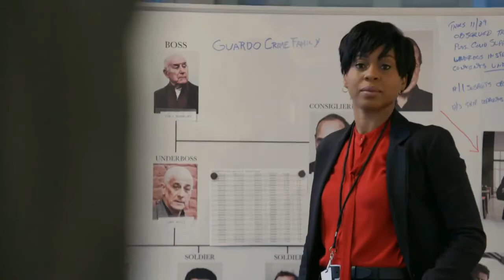Law and Order Organized Crime NBC Trailer HD Christopher Meloni spinoff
Christopher Meloni, reprising his role as Elliot Stabler, returns to the NYPD to battle organized crime after a devastating personal loss. However, the city and police department have changed dramatically in the decade he's been away, and he must adapt to a criminal justice system in the midst of its own moment of reckoning. Stabler will aim to find absolution and rebuild his life while leading an elite new task force that is taking apart the city's most powerful crime syndicates one by one.

» Watch Law and Order Organized Crime Thursdays at 10:00pm/9c on NBC
» Starring: Christopher Meloni, Dylan McDermott, Tamara Taylor